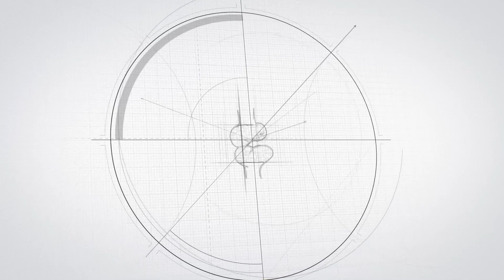Avances en la Ortopedia Geriátrica contra la Osteoartrosis. Testimonio de Recuperación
La nueva generación de los tratamientos contra la Osteoartrosis. Testimonio de Recuperación.
Artrotecnologías derivadas de la Ortopedia Regenerativa Traslacional en Osteoartrosis (OA). Un nuevo enfoque terapéutico con los más altos estándares en tecnologías médicas de avanzada contra la OA degenerativa.

PBX: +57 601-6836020. Bogotá, Colombia. Solucione sus dolores articulares y óseos, artrosis, inflamación y discapacidad.

Tratamientos efectivos contra la osteoporosis en Bogotá.
Nuestro staff de médicos especialistas en ortopedia y traumatología lo guiarán a una solución acertada.